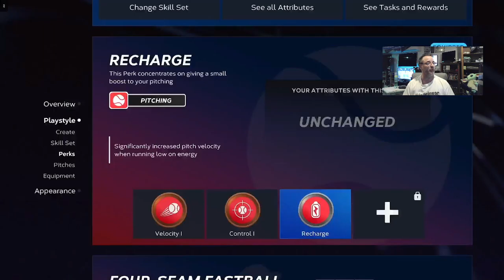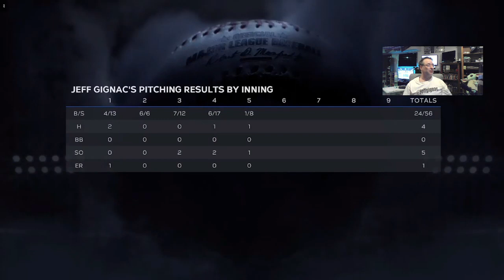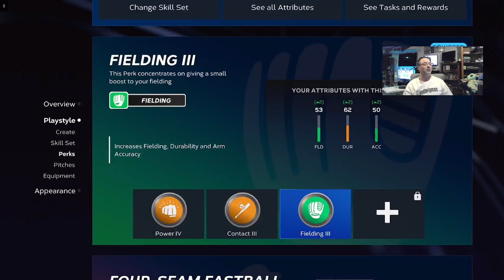MLB The Show 23 Road to The Show Episode 22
Welcome to Episode #22 of my Road to the Show for mlbtheshow23

Comment your thoughts on my pitching performance

Send me a Super Thanks and comment on the video!!